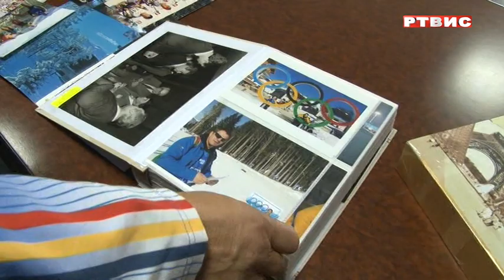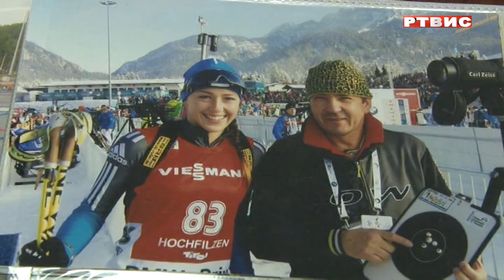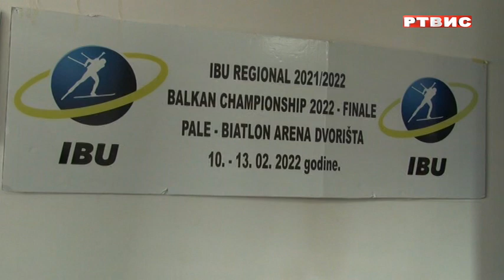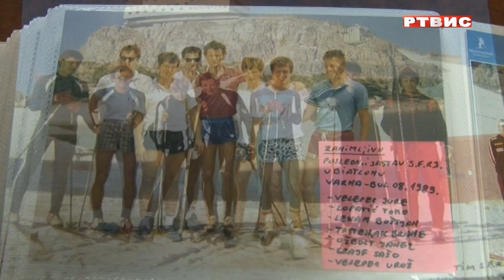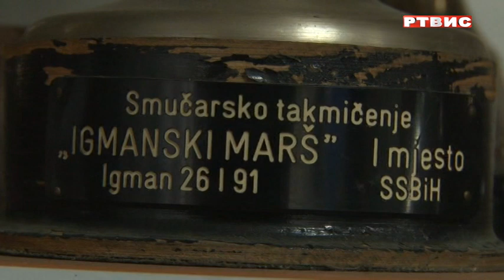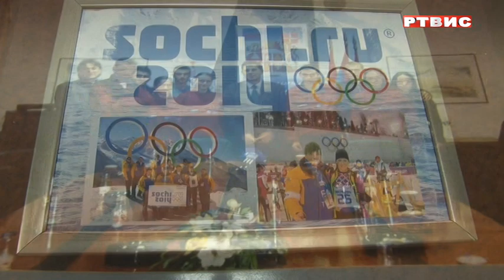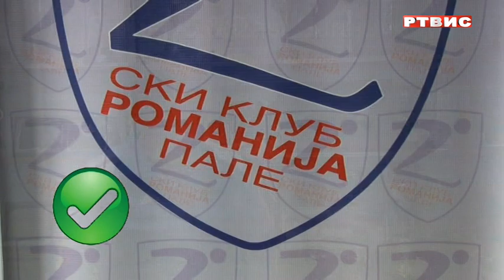"ISTOČNA TRIBINA", gost TOMISLAV LOPATIĆ, RTVIS, 23.04.2022.